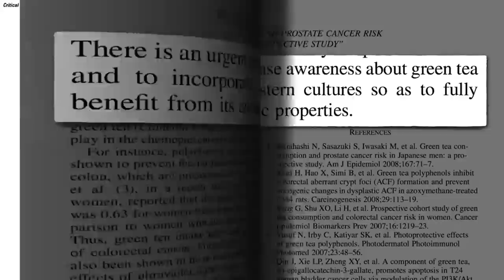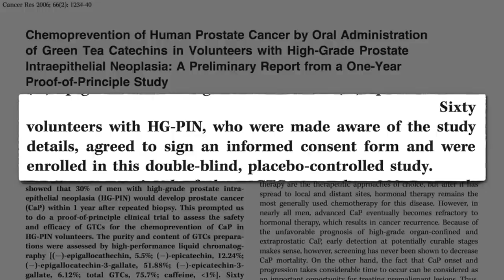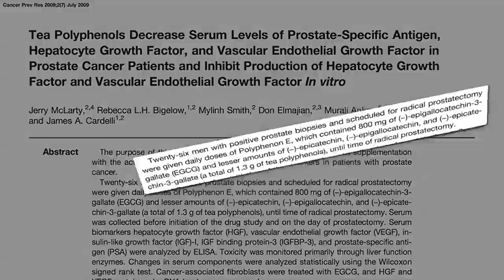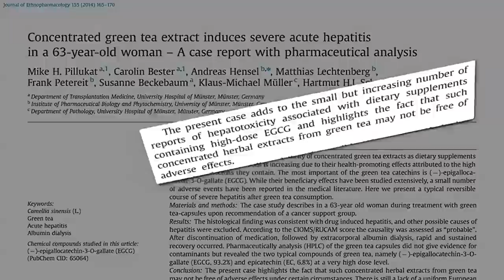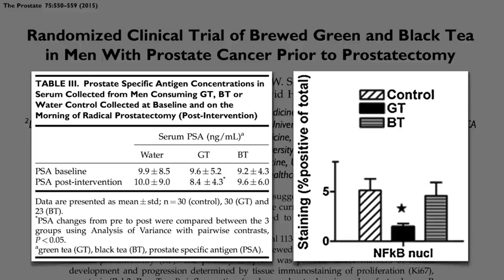Treating Prostate Cancer with Green Tea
Green tea is put to the test against precancerous lesions, prostate cancer and metastatic cancer and compared to the effects of black tea.

What if you packed your diet with all sorts of plant foods? See Cancer Reversal through Diet

The problem is Changing a Man’s Diet After a Prostate Cancer Diagnosis

What about preventing prostate cancer in the first place? That was the subject of my last video, Preventing Prostate Cancer with Green Tea

Similar studies were done with pomegranates. Check out the results in Pomegranate vs. Placebo for Prostate Cancer

Have a question about this video? and someone on the NutritionFacts.org team will try to answer it.

Want to get a list of links to all the scientific sources used in this video? You’ll also find a transcript of the video, my blog and speaking tour schedule, and an easy way to search (by translated language even) through our videos spanning more than 2,000 health topics.

Image credit: Free-Photos via Pixabay. Image has been modified.